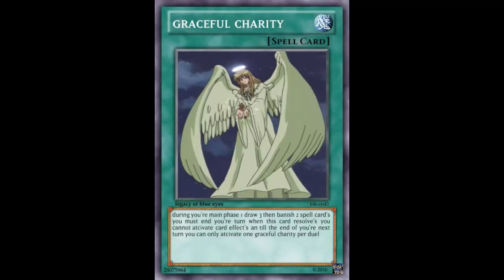Fake Card Fridays: Graceful Charity (Errata)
Normal Spell

During your Main Phase 1, draw 3 Cards then banish 2 Spell Cards from your hand, then it becomes the End Phase of this turn. You cannot activate cards or effects until the end of your next turn. You can only activate 1 "Graceful Charity" per duel.